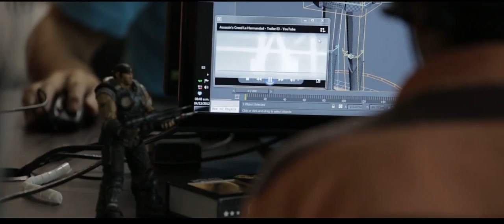invest in caldas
Video de Caldas, mostrando contenido de Manizales, para mostrarle a los inversionistas extranjeros lo bello y productivo de nuestra ciudad como potencia para nuevas inversiones